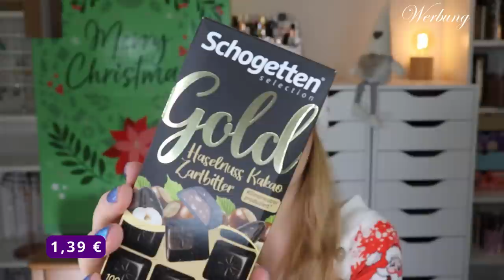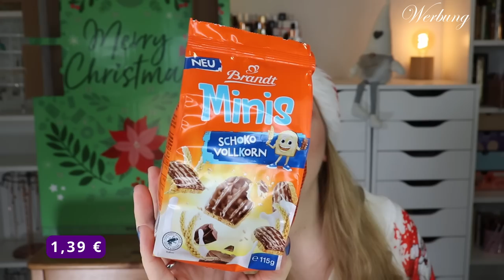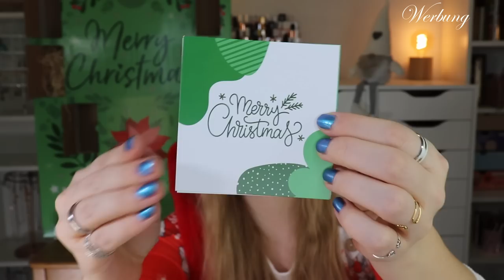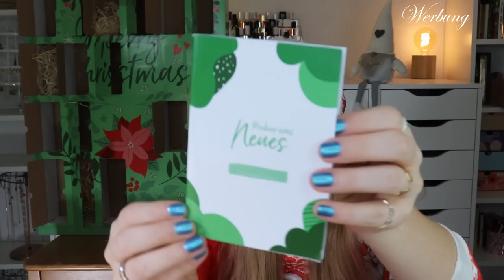LOHNT SICH! | brandnooz Original Food Adventskalender 2022 | Unboxing | Claudis Welt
Ui - wir sind schon im Endspurt oO Aber keine Sorge, ich werde dieses Jahr die Adventskalendersaison etwas verlängern :D
Heute habe ich den brandnooz adventskalender 2022 für euch.

00:00 Ho Ho Ho ihr Lieben!
01:12 Kläppchen 1
01:34 Kläppchen 2
02:17 Kläppchen 3
02:42 Kläppchen 4
03:06 Kläppchen 5
04:21 Kläppchen 6
04:51 Kläppchen 7
05:20 Kläppchen 8
06:10 Kläppchen 9
06:54 Kläppchen 10
07:23 Kläppchen 11
08:16 Kläppchen 12
08:34 Kläppchen 13
08:59 Kläppchen 14
09:02 Kläppchen 15
09:30 Kläppchen 16
09:55 Kläppchen 17
10:36 Kläppchen 18
11:10 Kläppchen 19
12:35 Kläppchen 20
13:27 Kläppchen 21
13:43 Kläppchen 22
14:01 Kläppchen 23
14:23 Kläppchen 24
15:09 Kläppchen 25
15:39 Kläppchen 26
16:01 Mein Fazit

Liebe Grüße
Claudi